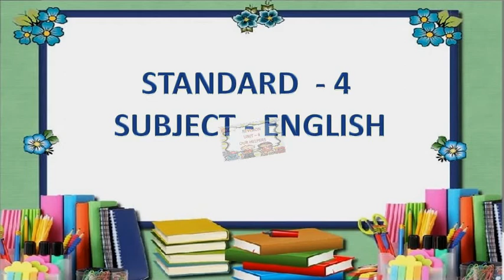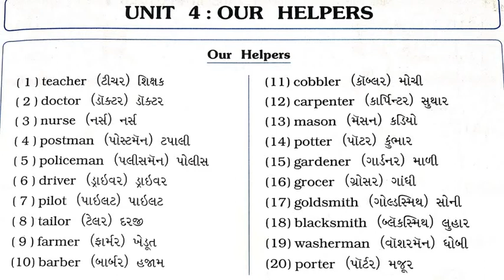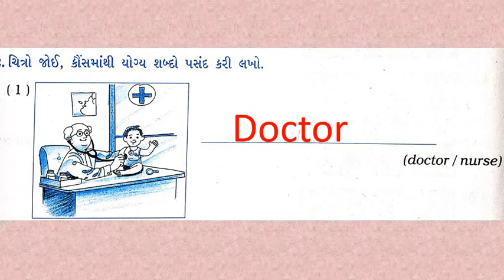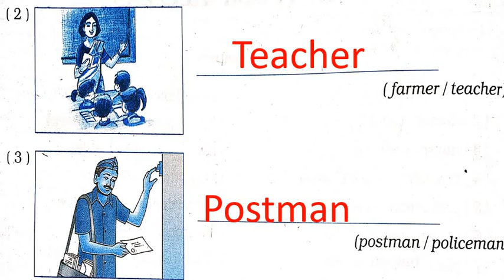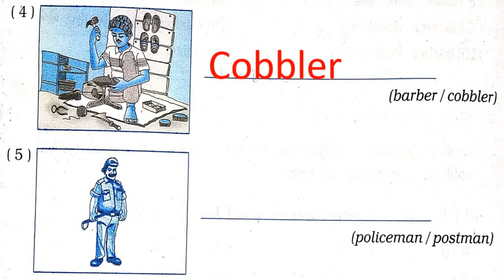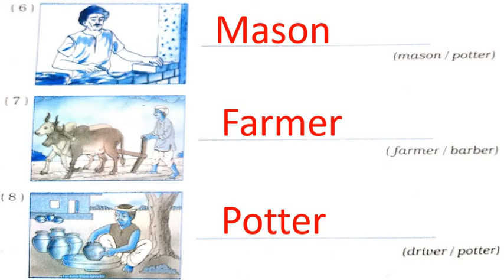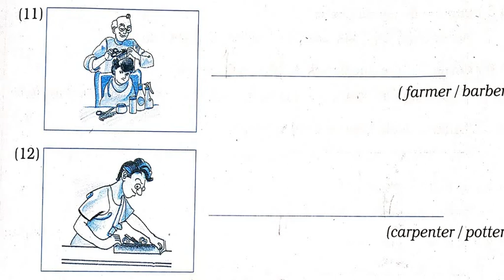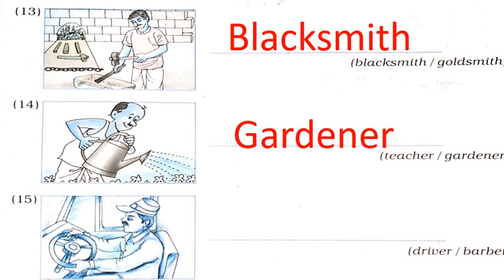Gujarati Medium - STD - 4 - ENGLISH - UNIT - 4 - REVISION - PICTURE NAME